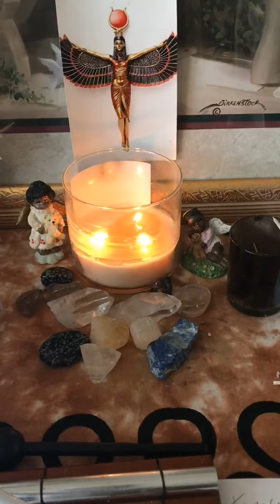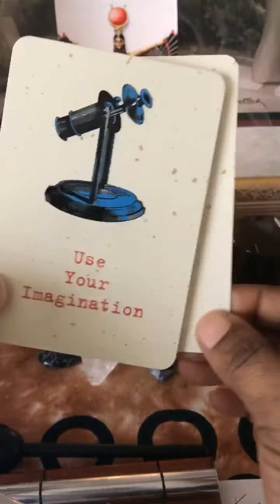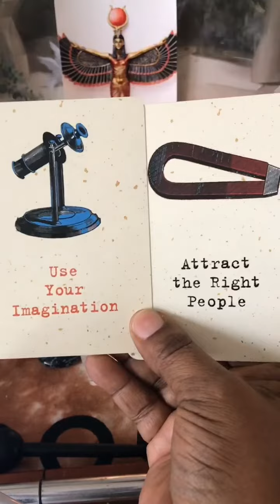🦋Morning Encouragement: Transmuting Fear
Welcome to Chakra Wanda Angelic  Healers broadcast

🦋My “ Angelic Reading Room” Services are available
(4) Services to support you

$22 Angel Card Reading(1) area of life
$44 Energyblueprint
$55 BirthAngel Reading
$88 Angelic Empowerment(Combo)

🦋BONUS Special w/ Combo :Angel Harp Sound Journey w/Affirmation infused with your Birth Angels